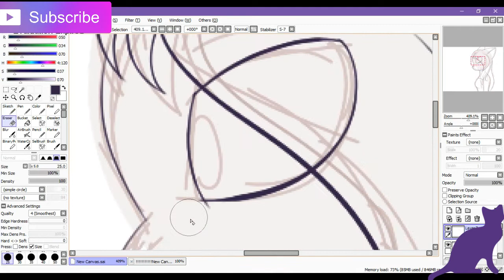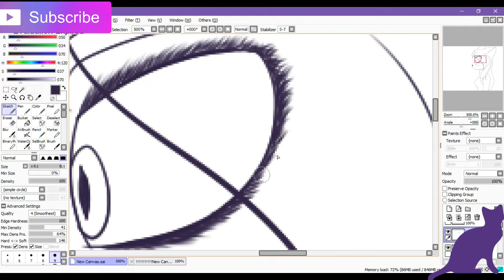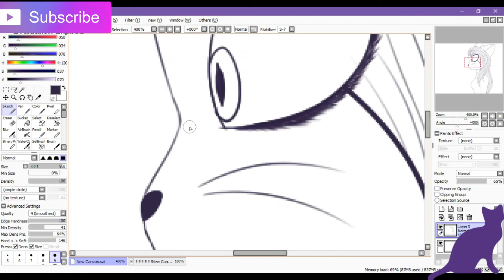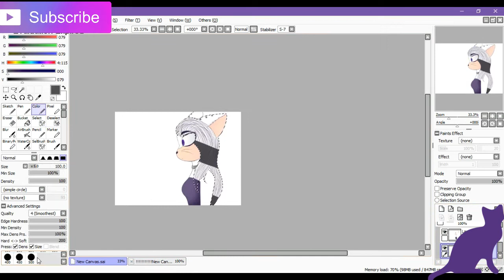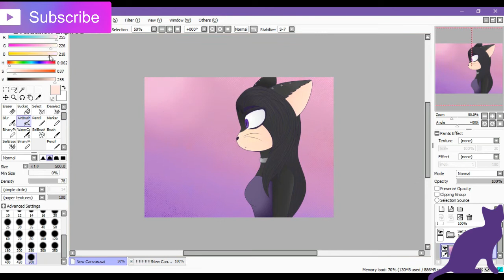Speedpaint - Irene Ampora